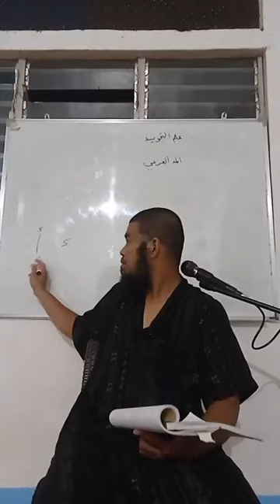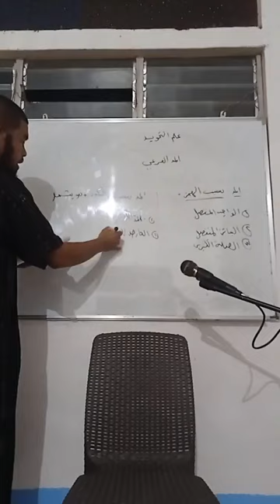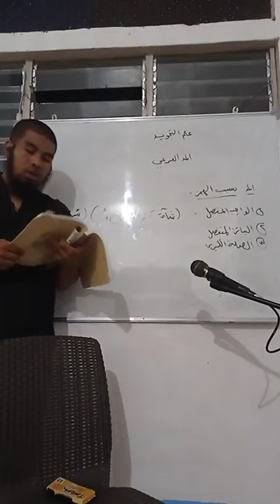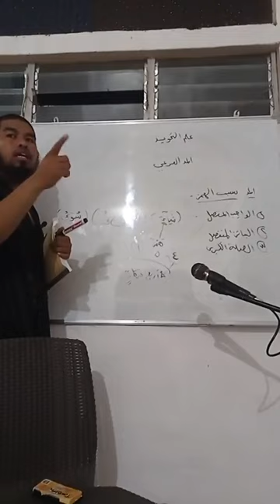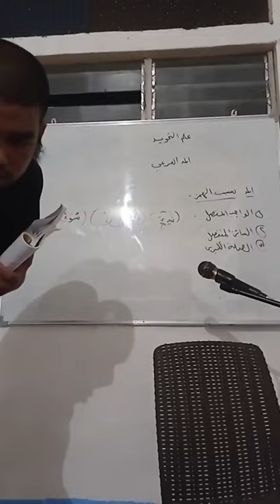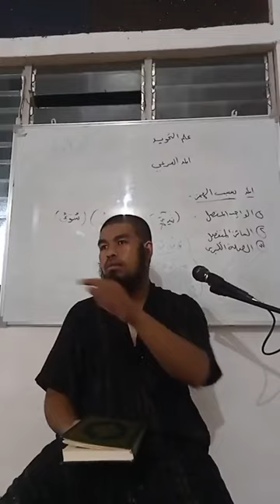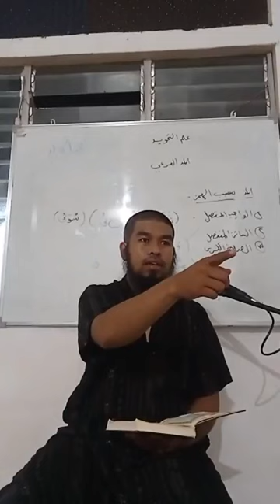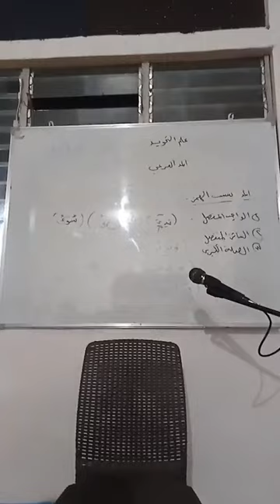Part 02 Tausug Tajweed lecture Shiekh: Omar Taib